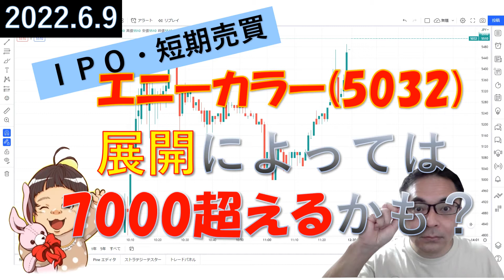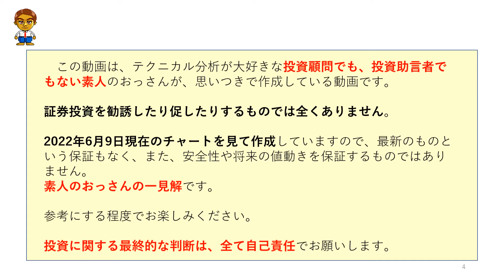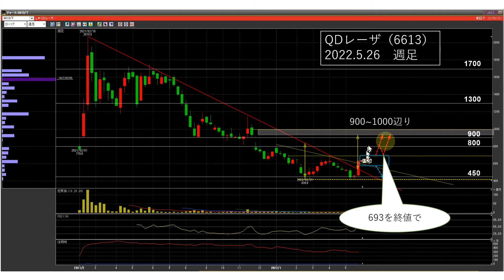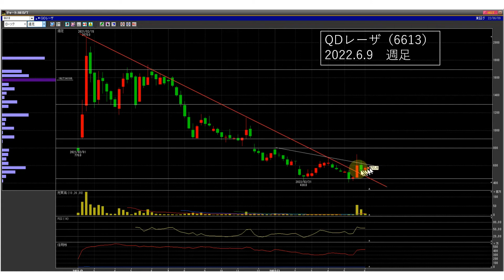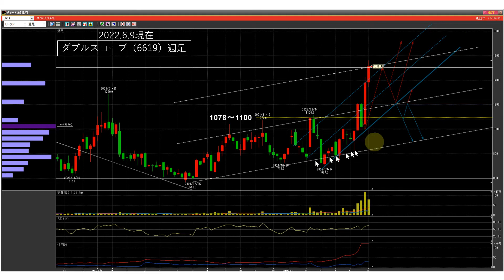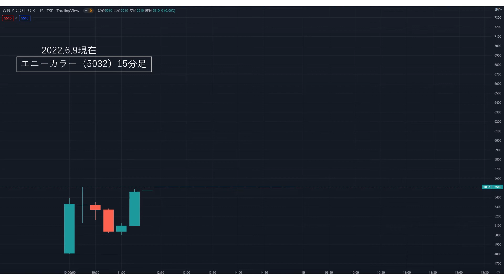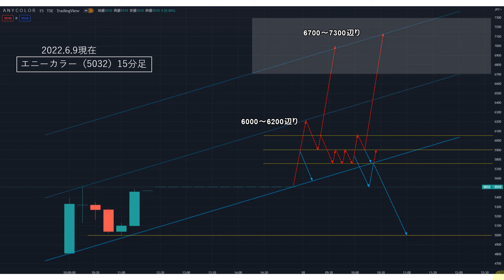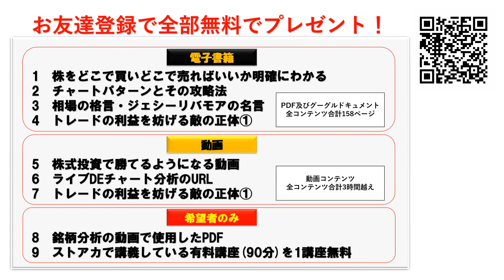【知らないと失敗する】エニーカラーの株、短期売買で勝負するポイントはココ【IPO】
╋ 【動画の内容】 ╋
ツイッターで話題になっていた新規上場銘柄エニーカラーの短期の展開予測と目標株価を、テクニカル分析をつかって具体的に予想していきます。

ビジネスモデルを知っても、収益の柱を知っても、株価がどう動くかわかりません。
YouTuberで最も正確かつ具体的な分析をしていきますので、応援よろしくお願いします！

【初心者でもわかりやすい】QDレーザの目標株価、値動きをテクニカル分析で解説

【株・初心者にもわかる】Wスコープを初心者でもわかりやすくテクニカル分析してみた

╋ 【　　目　　次　　】 ╋
0:00~　導入
2:25~　ご視聴する上の注意事項
2:52~　本動画の構成
3:08~　QDレーザの分析の振り返り
4:23~　ダブルスコープの分析の振り返り
5:48~　エニーカラーの分析
8:07~　ジェシーリバモアの名言

■LINEオフィシャルアカウントにお友達登録で以下の特典
1　株をどこで買い、どこで売ればいいか明確にわかる電子書籍
2　チャートパターンとその攻略法
3　相場の格言・ジェシーリバモアの名言
4　トレードの利益を妨げる敵の正体①PDF
5　トレードの利益を妨げる敵の正体①動画
6　株式投資で勝てるようになる動画
7　ライブDEチャート分析のURL
【以下、希望者のみ】
■　銘柄分析の動画で使用したPDF
■　ストアカで講義している有料講座(90分)を1講座無料

╋ 【ライブ専用チャンネル】 ╋

╋ 【ストアカ】 ╋
株をどこで買い、どこで売るか、明確にわかる